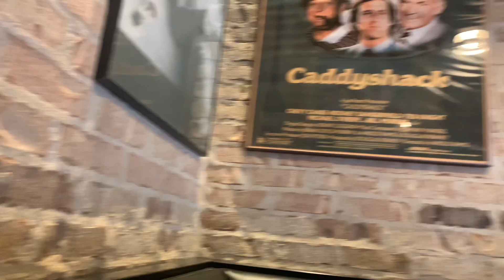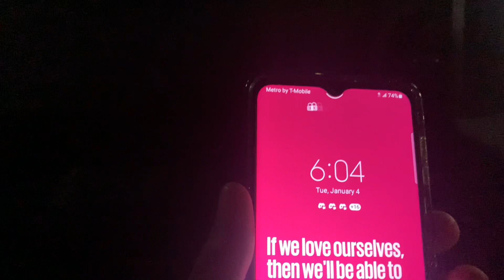★Vlog. My First year in 2022